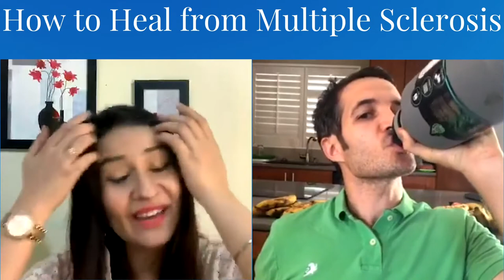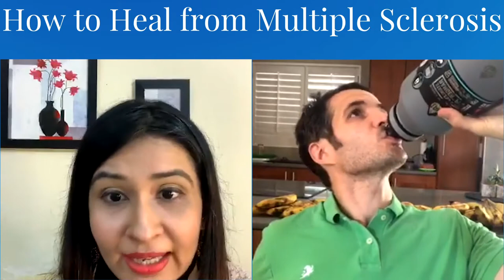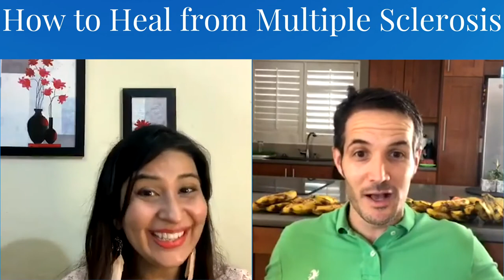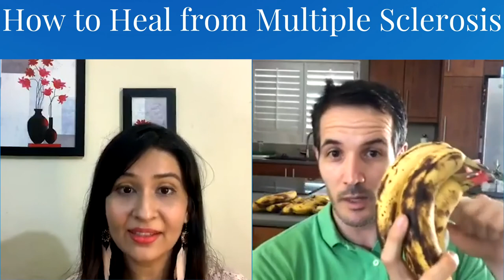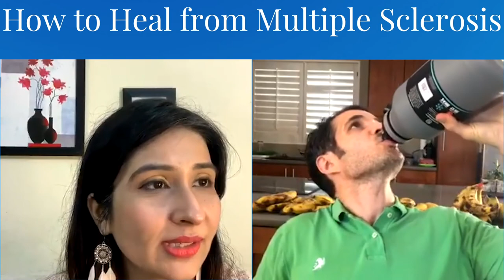How to Heal from Multiple Sclerosis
Ritu Kaur from Multiple Sclerosis Awareness interviews me on the subject of reversing MS with diet and lifestyle.  We talked about MS, and other chronic health conditions like CFS/ME, Hashimoto's disease and Hemochromatosis.

To join my 14-day Kickstart Your Immune System challenge starting Sept 8

To get my free guide to healing from Autoimmune disease